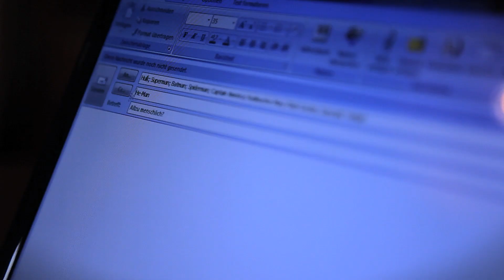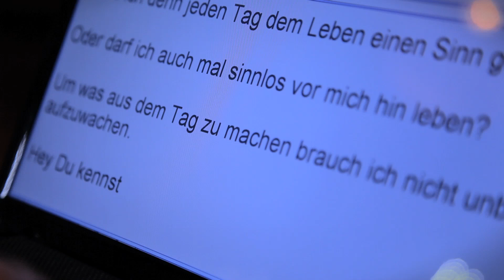GRUNDFUNK - "Allzumenschlich" (Teaser)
► Das Album "Bitte kommen" ist ab sofort am Start!